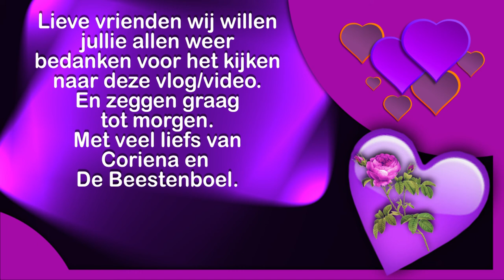Wo 12 jan Druk bezig kerstspullen opteruimen en wachten op pakketjes #1346